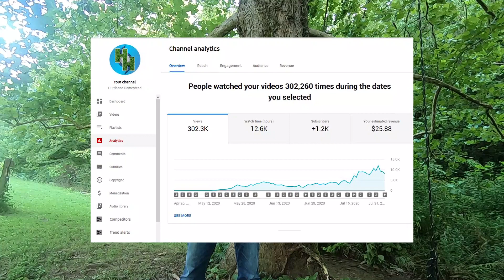1000 Subscribers on YouTube in 3 Months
Here's a little bit of insight on my story of how I gained 1000 subscribers on YouTube 300,000 views and over 10,000 watch hours in 3 months. I am no expert on how to get monetized on YouTube, but I managed to get monetized in three months organically with no shortcuts.

Atomic Habits by James Clear - A must read for anyone looking to become the best version of themselves

Follow along as we explore and learn to build a homestead in middle Tennessee. In 2016 we packed up our three kids and decided to leave suburban life in order to rediscover our love of outdoors, and learn the necessary skills to build a homestead from scratch. Learn with us as we begin to grow a garden, raise chickens, hunt and forage for food and live life to its fullest.

Tools in My Pouch
IFAK Medical Pouch
10 Pack 100% Cotton Bandanas
3PLUS Framing Nailer
SEIKO SNK809 Men's Watch
Lansky Knife Sharpening System